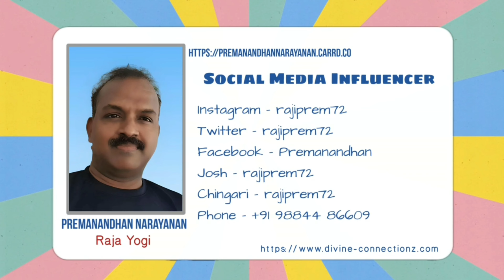Jack Ticket எடுக்க மாட்டான் | Bed Time Stories #169 | 19 Jun 2023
The Illusion of Fear: Confronting Non-Existent Problems with Courage

A bus driver who has been driving the same route for over 20 years. Due to his long tenure, he has become familiar with most of his regular passengers. The driver, who is 40 years old and slim, encounters a new passenger one day who is of impressive stature, resembling Arnold Schwarzenegger. This passenger's name is Jack.

Every day, when Jack reaches his stop, he looks at the driver and confidently says, "Jack don't pay," before getting off the bus. The driver, being lean and intimidated by Jack's strong build, becomes fearful of potential confrontations. Even the other passengers lack the courage to question Jack about his unpaid fare.

This routine continues day after day, causing the driver to grow increasingly concerned. He resolves to put an end to Jack's free rides and decides to work on his physical strength. The driver starts going to the gym, hoping that by building his body, he can confront Jack with confidence.

After six months of regular gym workouts, the driver realizes that even if he continues this routine for the next ten years, he will never match Jack's physical prowess. Undeterred, he enrolls in karate classes, determined to acquire the necessary skills for self-defense.

Over the next six months, the driver earns several karate belts, adding to his growing confidence. With a combination of regular gym sessions and his newly acquired karate skills, he decides it is time to face Jack one-on-one. When Jack utters his familiar phrase, "Jack don't pay," the driver boldly questions him about why he refuses to pay while everyone else does.

To the driver's surprise, Jack calmly responds, revealing that he possesses a bus pass, which grants him free rides. In reality, there was no problem or threat from Jack at all. The driver had spent six months in fear, another six months in the gym striving to match Jack's physical strength, and yet another six months in karate classes to defend himself against a situation that never existed.

This story serves as a reminder not to let fear consume us or waste our time on non-existent problems. Often, our worries and anxieties are based on assumptions or misconceptions. Instead of allowing fear to control us, it is essential to approach situations with clarity, gather accurate information, and address issues directly. By doing so, we can avoid unnecessary struggles and focus our energy on what truly matters.

Discover the power of confronting fear and overcoming non-existent problems with courage. This story highlights the journey of a bus driver who spent months in fear, gym workouts, and karate classes to face a passenger, only to find out that the problem didn't exist. Gain insights into the importance of clarity, questioning assumptions, and focusing energy on real challenges. Embrace courage and wisdom to navigate through life's obstacles with confidence and empowerment.

Timecodes
0:00 - Intro
0:09 - Title
0:18 - Jack Don't pay story explanation
9:18 - Experience
12:42 - Subscribe Request & Social Media links